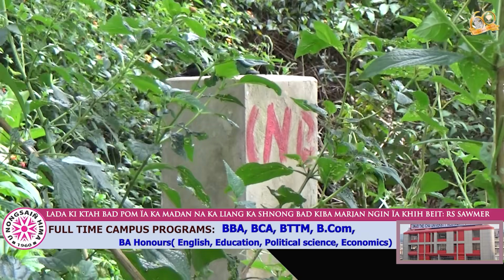LADA KI KTAH BAD POM ÏA KA MADAN NA KA LIANG KA SHNONG BAD KIBA MARJAN NGIN ÏA KHIH BEIT: RS SAWMER